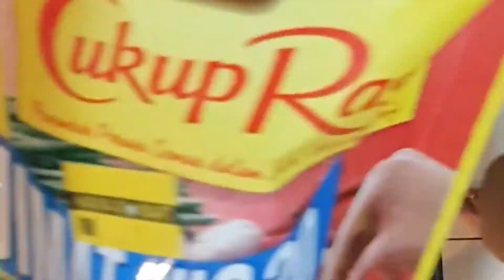HALAL Kari Kambing 40hari , PALING SENANG Nk Masak!!! Terlebih Sedap!!!!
Saya masak ni disebab masa PKP saya tidak dapat travel so sangat rindu nk makan kari kambing 40hari kannn , so apa saya buat saya masak kari kambing  di mana saya tinggal. I rasa kari kambing lagi pekat lah kot , so its a good improvement nanti utk saya...

Resipi dia I rasa tak sepedas sebab saya gastric , tapi anda boleh tambah pedas sendiri ya.

So siapa antara kamu rindu kari kambing bolehlah try . Ahh satu lagi, saya tidak letak santan. So saya letak susu sejat. Sbb santan berangin kannn.

So Enjoy the clip, kali ini saya tak bercakap sajer nk mistery sikit .

Selamat Mencuba !